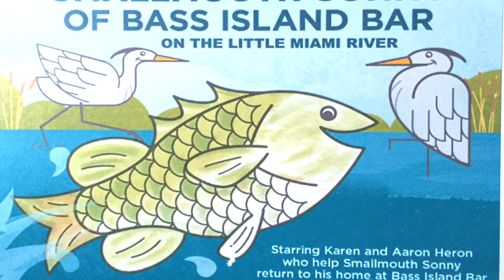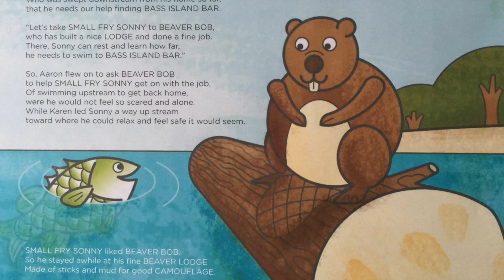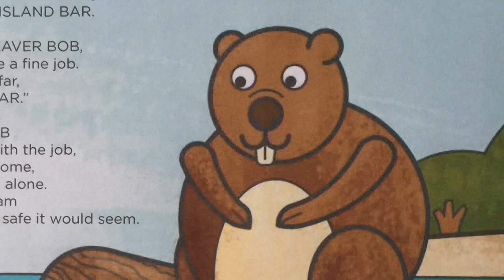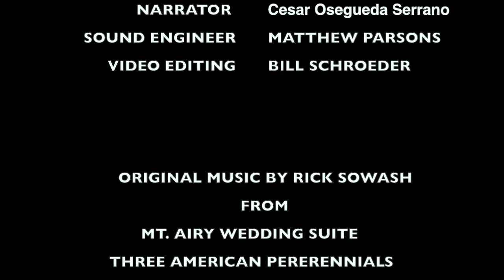SMALLMOUTH SONNY HISPANIC VERSION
This video is about SMALLMOUTH SONNY HISPANIC VERSION